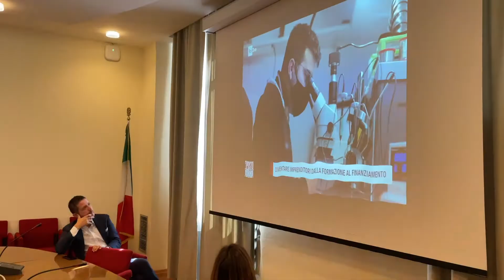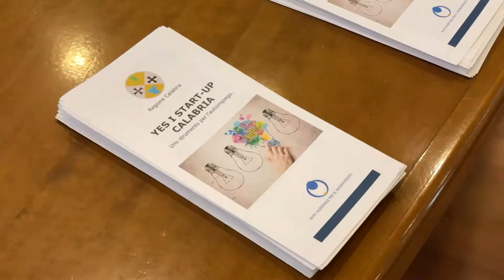Yes i start up Camera di Commercio di Catanzaro